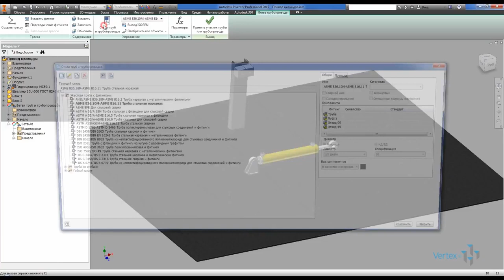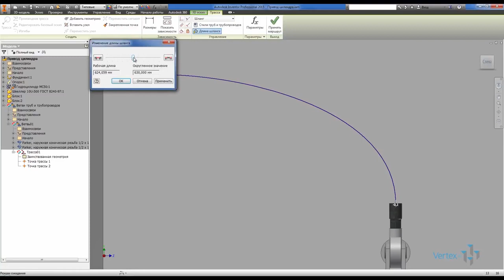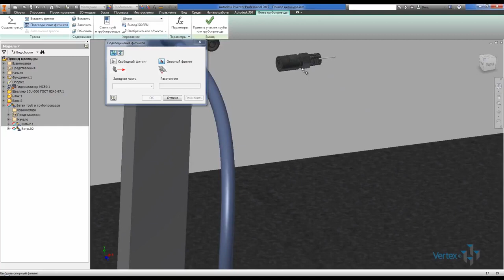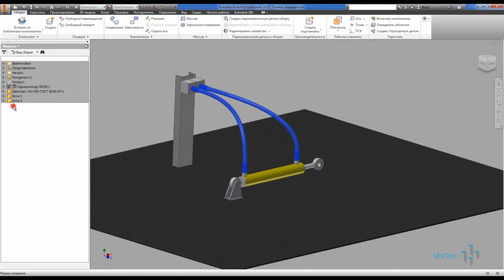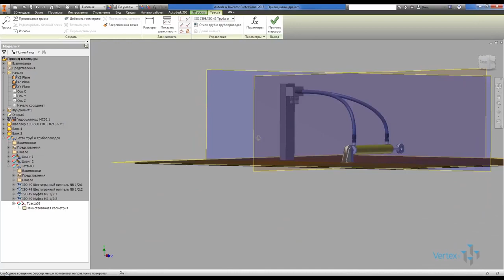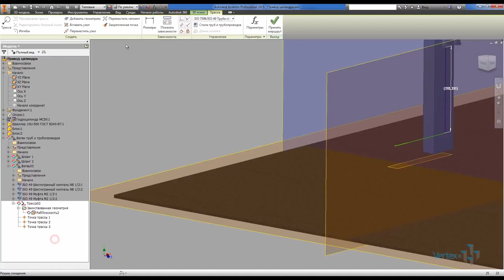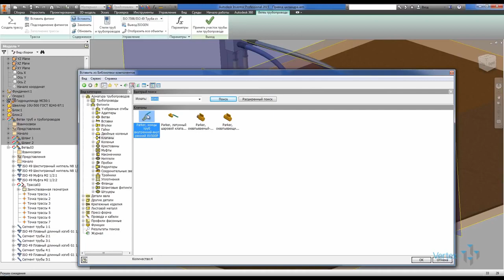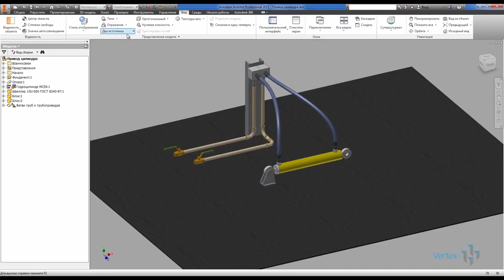Мастер класс Разводка трубопроводов